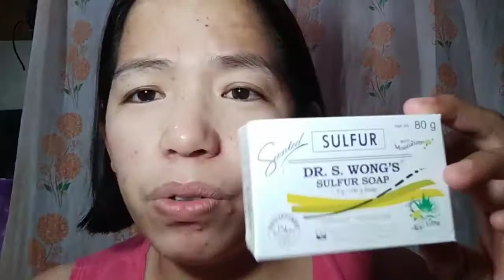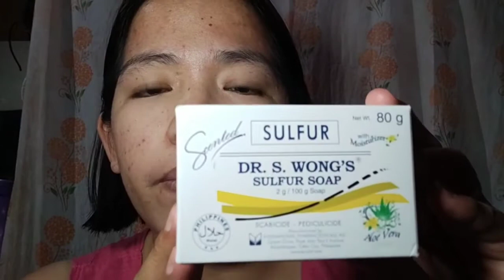Dr. S Wong Sulfur Soap for Pimple and Oily Skin Problem || Odhynz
This Sulfur soap is very affordable and is available on all grocery store